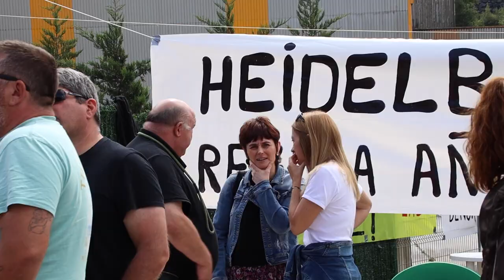Garbiñe Aranburu: "Benetako trantsizio ekosozialaren alde egiten dugu"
Greba mugagabean hainbat egun daramaten Cementos Rezolako langileen mobilizazioetan parte hartu du sindikatuko koordinatzaile orokor Garbiñe Aranburuk, eta azpimarratu du industriaren birmoldaketak langileen parte-hartzea izan behar duela oinarri. Bihar, osteguna, Cementos Rezolaren Arrigorriagako lantegira eramango dute protesta Añorgako langileek.